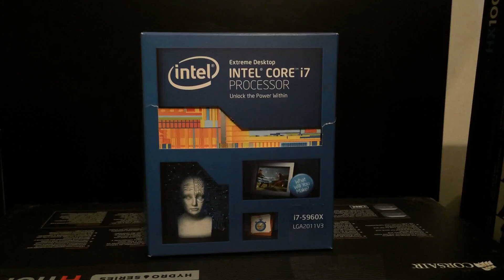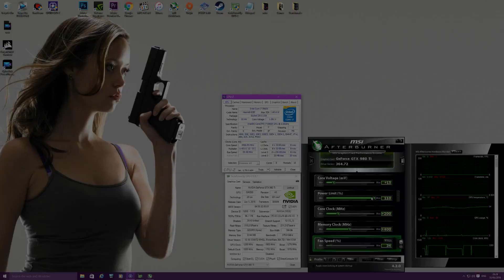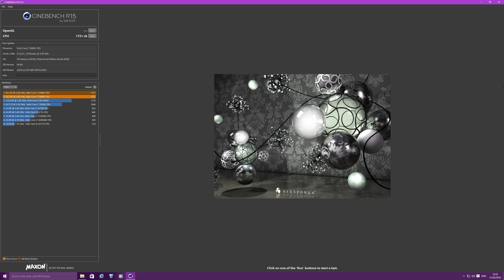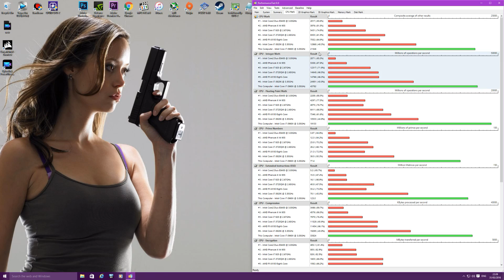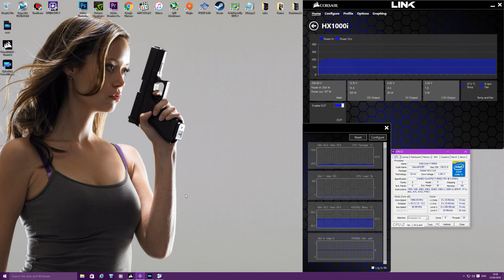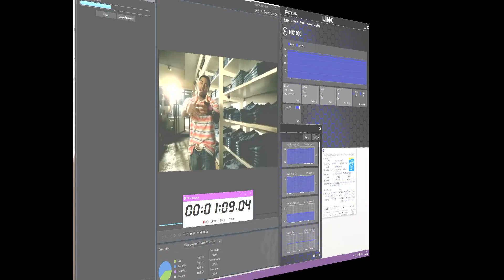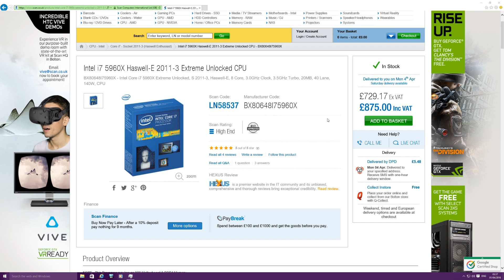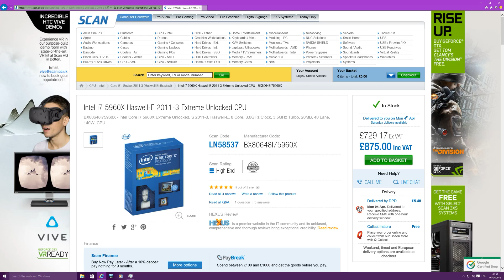Intel i7 5960X Review + Stock Vs 4.5GHz Performance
Being an owner of the Intel i7 5960X for just over a week now as of the date of posting this video, I thought I would share with you my thoughts, Performance, and power consumption numbers. I hope you all enjoy the video

Music used
Song 1 = Julian Kruse - Fallen from the Sky
Song 2 = Axero - Memories (Original Mix)
Song 3 = Audial - Silhouette
Video edited at 4K 30 fps = Tell Me - Bobby valentinoft Lil Wayne

Intel i7 5960X overclocked to 4.5hz
MSI Gaming 7 X99A
Nvidia GTX 980Ti Inno 3D Reference
Nvidia GeForce 364.72 WHQL driver
32GB of Corsair Vengeance LPX 2666Mhz DDR4